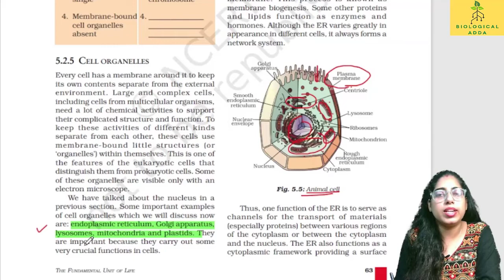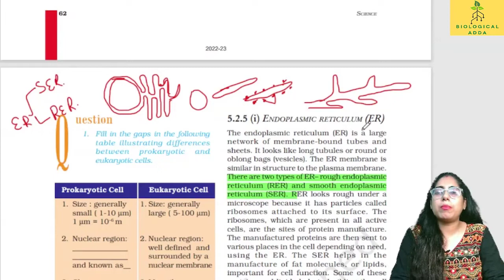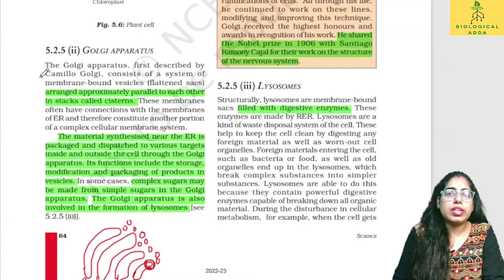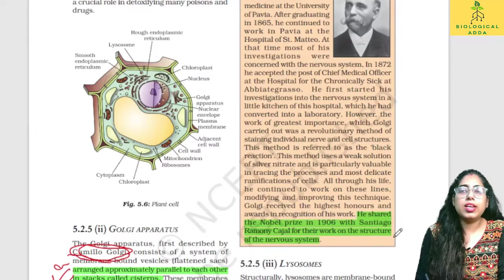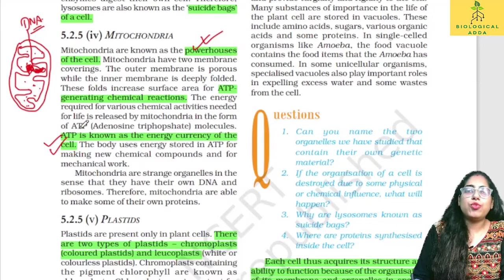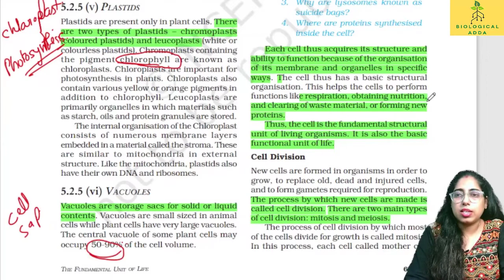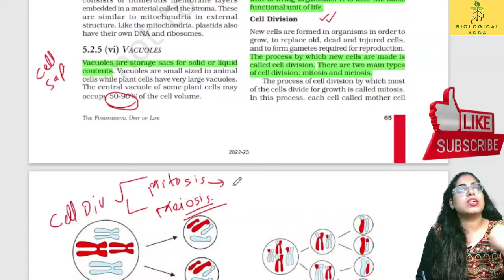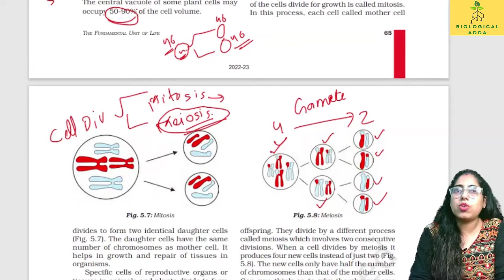Fundamental Unit of Life - Chapter 5, Claas-9 Part-2 | Cell | Cell Organelles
Welcome to Biological Adda..
this is the basic of biology we will study the fundamental and structural unit of life that is cell and different cell organelles like nucleus mitochondria plastids Golgi apparatus endoplasmic reticulum smooth endoplasmic reticulum and rough endoplasmic reticulum
we will also study cell division in this chapter meiosis and mitosis both..

Connect with Biological Adda on social media for the latest update...